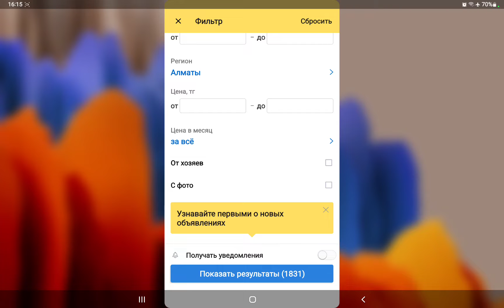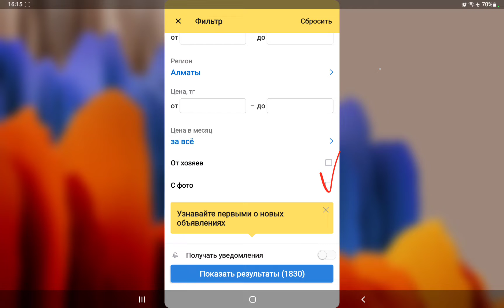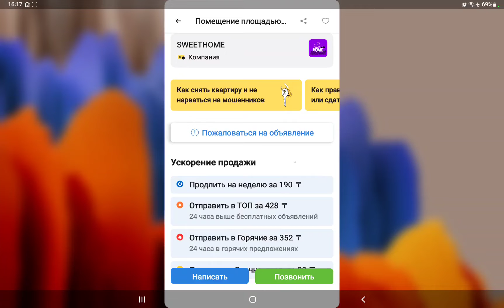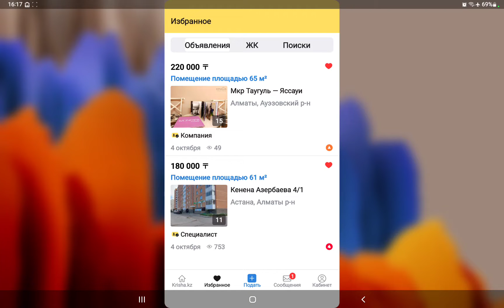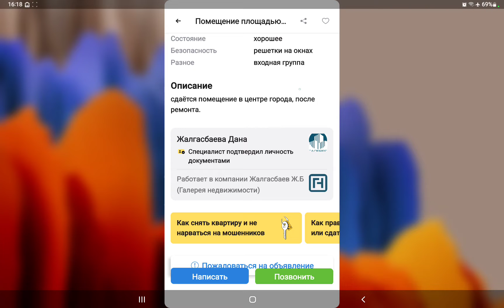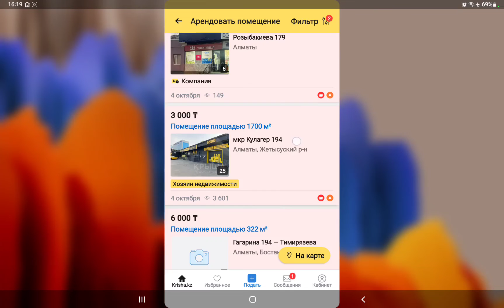Крышада помещение жалға қалай алады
Сіздерден LIKE күтемін.